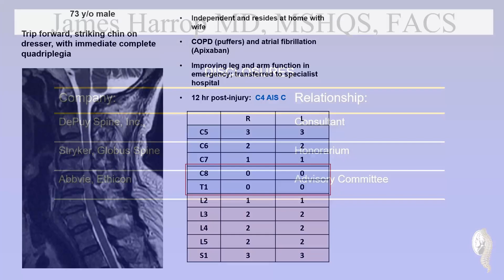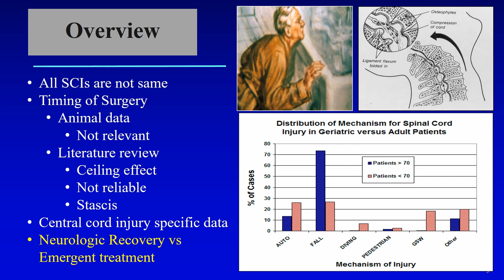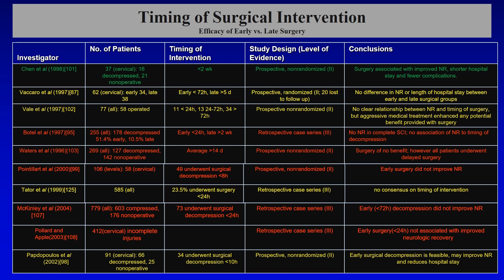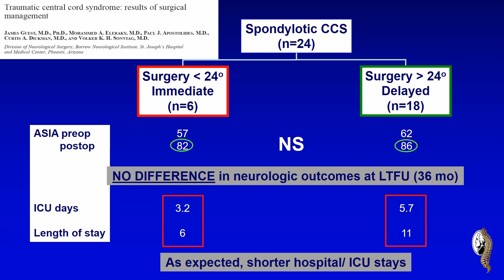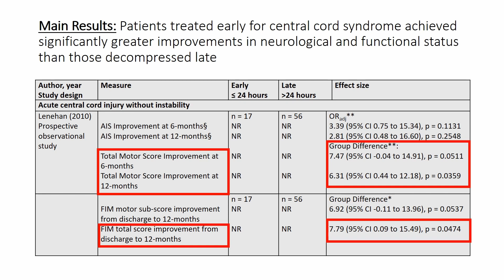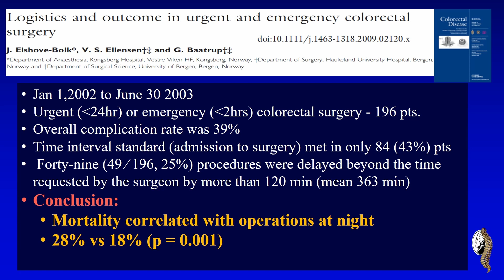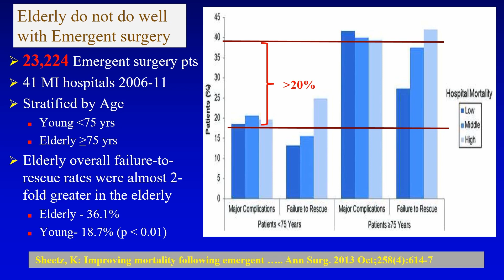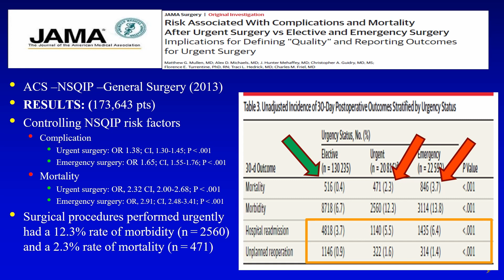Part 2 - Central Cord Injury Management: Wait for the Cord to Cool Down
Debate - the merits of waiting and evaluating patient fully prior to proceeding with a cervical decompression after a central cord injury.